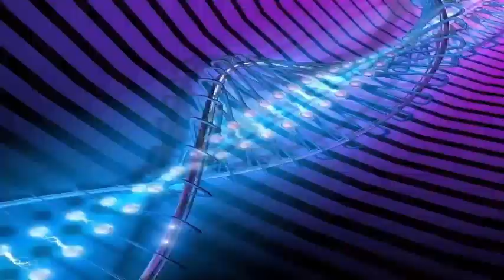Greenland ice melting: now supplying 25 percent of the total sea level rise.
Ocean levels increased 50 percent faster in 2014 than in 1993, with the melting of the Greenland ice sheet now supplying 25 percent of the total sea level rise compared with just 5 percent ago 20, researchers said on Monday. The results add to the growing concern among scientists that the global watermark is rising faster than expected just a few years ago, with potentially devastating consequences.

Hundreds of millions of people around the world live in low-lying deltas that are vulnerable, especially when combined with rising sea levels due to depleted groundwater, or lack of soil sediment Braked by the prey. Major coastal cities are also threatened, while some small island states are already making plans for the day when their drowning nations will no longer be habitable.

This result is important because the Intergovernmental Panel on Climate Change (IPCC) the UN's scientific advisory body makes a very conservative projection of total sea-level rise by the end of the century, from 60 to 90 cm 24 to 35 inches, Peter Wadhams , A professor of ocean physics at Oxford University, who did not participate in the research. That estimate, he added, is assumed that the rate at which sea levels rise will remain constant.